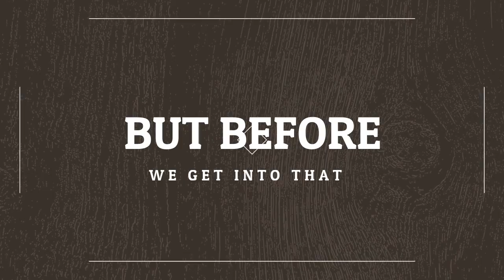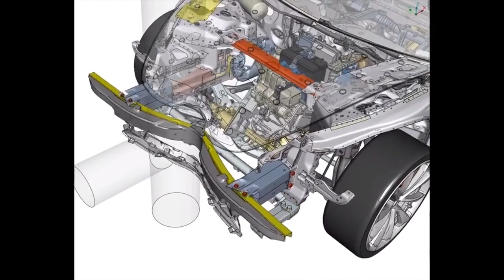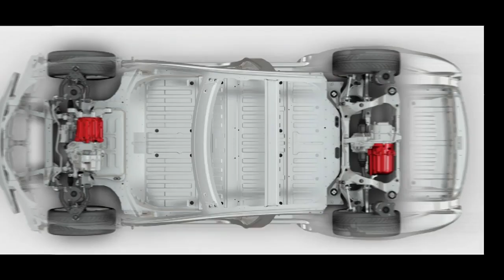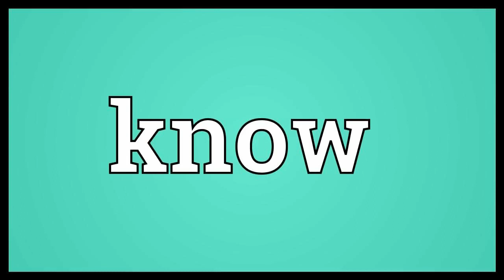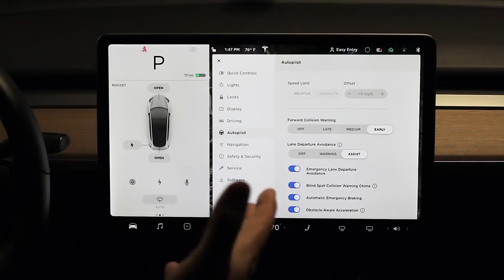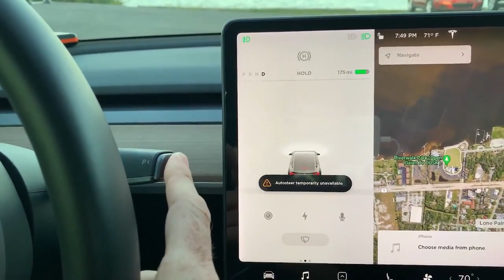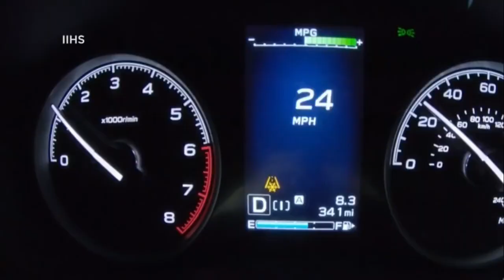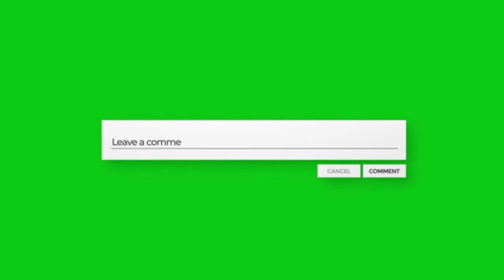How Tesla Model 3 Become Safest Car In The World | Tesla Model 3 Safety Features | CARDRJJ ONLINE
Hello YouTube family! We made a video on How Tesla Model 3 Become The Safest Car In The World. Hope this video would be informative for you.

The goal of Cardrjj.online is to give you absolute best news sources for cars.

such as criticism, comment, news reporting, teaching, scholarship, education and research.

tesla model 3
model 3
tesla
tesla model 3 review
tesla model 3 crash test
tesla model 3 2022
2021 tesla model 3
How Tesla Model 3 Become The Safest Car In The World